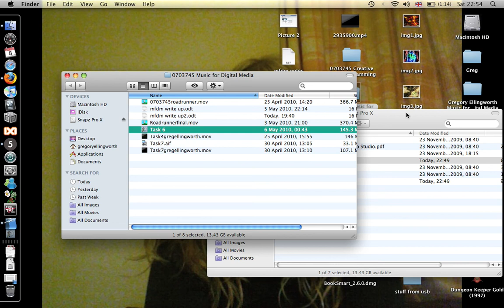greenland invasion sound and music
a second year university project where I had to create music and sound for a game